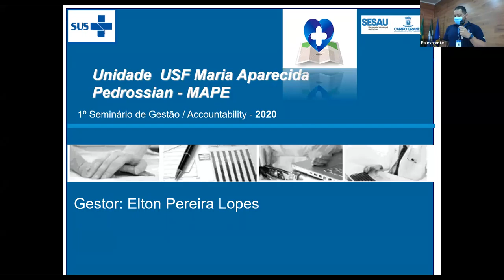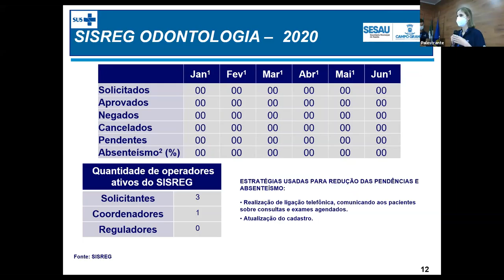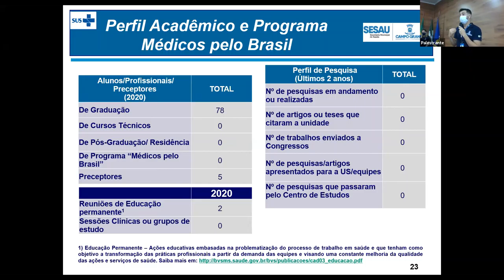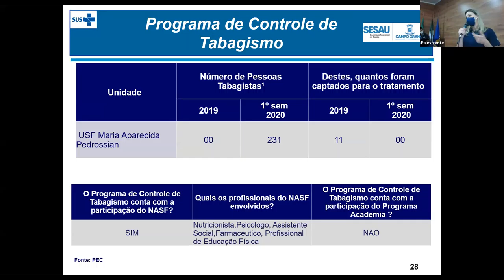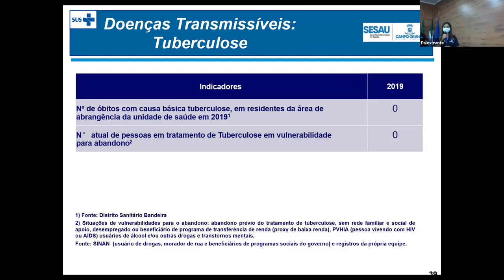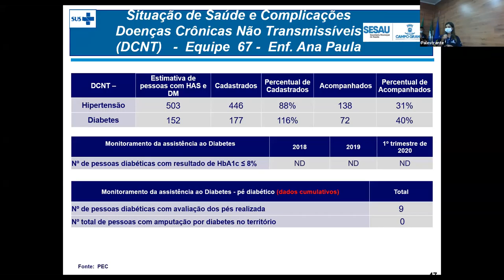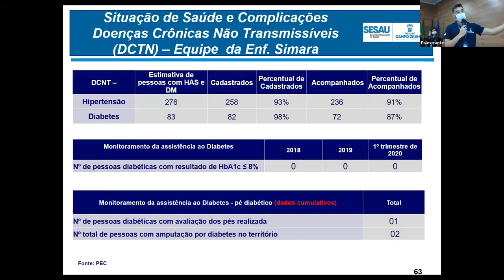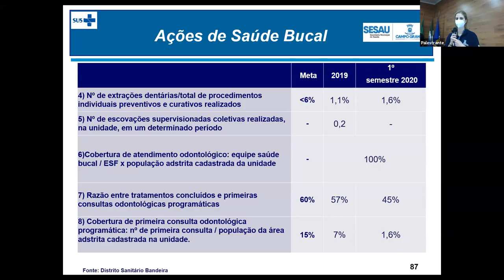Accountability - Unidade de Saúde da Família Maria Apª Pedrossian - USF MAPE